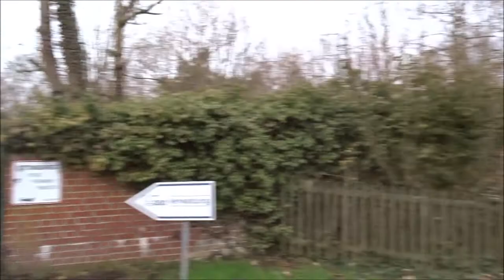Radtour nach dem Umzug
Wie immer könnt ihr mich erreichen über

Natürlich hat das mit der Telekom nicht geklappt!